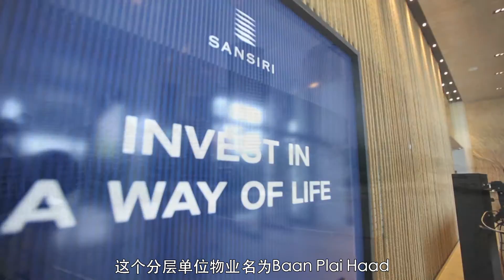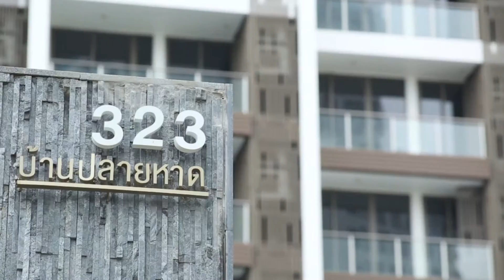Baan Plai Haad Roger WuCHS